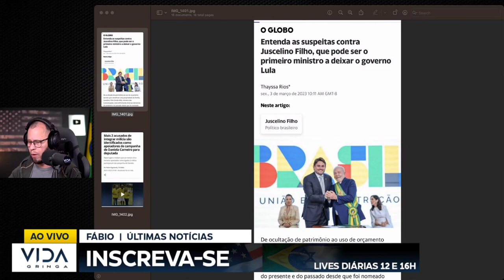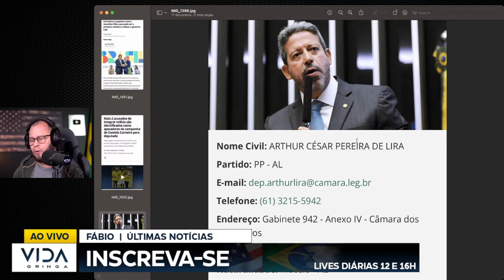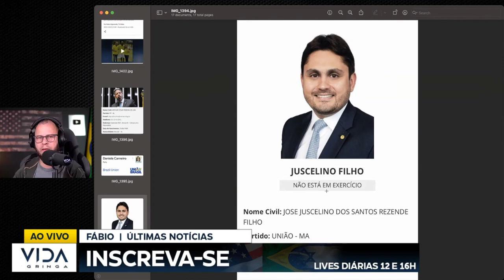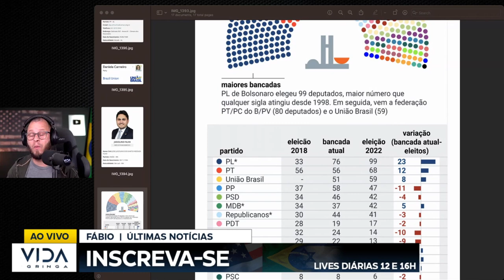CAIU NA ARMADILHA